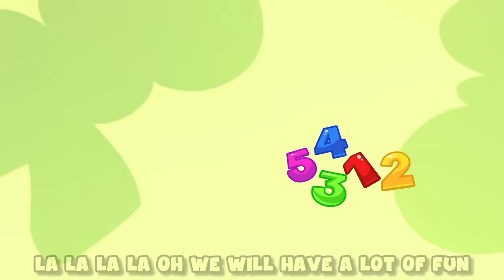Baby School Bus Song | Roadtrip Time | Kid Song GooFy & Nursery Rhymes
Baby School Bus Song Roadtrip Time Song Goofy
Welcome to Roofie Song and Story!

🌟 Discover the Joy of Learning Through Song and Story! 🌟

Embark on an enchanting journey into a world filled with catchy tunes, whimsical tales, and endless fun! "Roofy Song and Story" is a vibrant YouTube channel designed exclusively for kids, combining the magic of music and storytelling to spark young imaginations, encourage learning, and foster a love for exploration.

🎵 Sing Along to Delightful Kids' Songs! 🎵

From the whimsical to the educational, our songs cover everything your child loves! With each note, we aim to teach, entertain, and inspire. Whether it's a song about the alphabet, numbers, or just a fun tune about animals and nature, our music is perfect for singing along, dancing, and learning in the most enjoyable way possible.